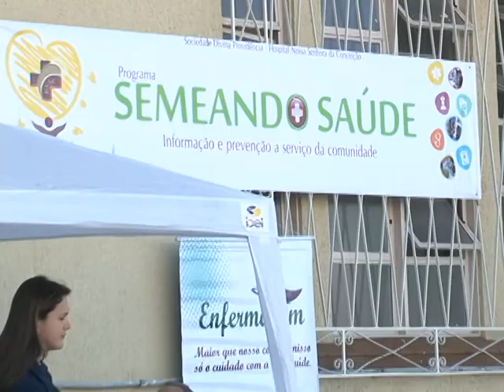HNSC realiza projeto Semeando Saúde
Nesta quinta-feira (26.09), o hospital de Tubarão realiza mais uma edição do projeto Semeando a Saúde. A ação teve como tema o uso de medicamentos.